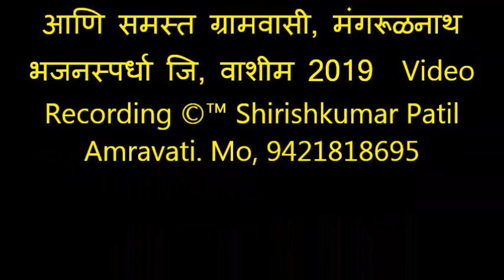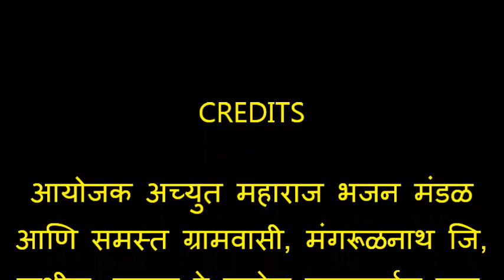396 भजनस्पर्धा मंगरूळनाथ, जि वाशिम २०१९, प्रमुख आयोजक प्रा विरेन्द्र ठाकूर यांचे मनोगत व स्वागत,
“ Shirishkumar Patil “ कृपया हे चानेल सबस्क्राईब करा, घंटी ला टच करा. Mo, 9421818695
पुरस्कार वितरण मंगरूळनाथ भजनस्पर्धा जि, वाशीम २४ आणि २५ जानेवारी २०१९
1 दस्तापूर भजन मंडळ २५०
२ यवतमाळ महाराणा ३०८.५
3 जनुना भजन मंडळ ३०८.५
4 घाटंजी भजन मंडळ ३०२.५
५ खोपडी भजन मंडळ २७४.५
६ वाणी वाघदरा भजन मंडळ २९५
7 शहा भजन मंडळ २६४.५
८ शेंडोळा भजन मंडळ २६९
9 निमकवडा वळेखण भजन मंडळ २८८
१० वाल्पी साल्पी २९०.५
११ धानोरा भजन मंडळ २७५.५
१२ हळदा भजन मंडळ २९३
१३ गिंमा भजन मंडळ २८९
१४ कामाठवाडा भजन मंडळ २५६.५
१५ ईचा भजन मंडळ २५८
१६ कोलंबी भजन मंडळ २९४
१७ वाई भजन मंडळ २२०
१८ आपस्वामी आसोला बु भजन मंडळ २७१
१९ जवळा आर्णी भजन मंडळ २७४
२० कोलंबी महिला भजन मंडळ २७८.५
२१ मंगरूळ नाथ भजन मंडळ २७३.५
२२ पारवा भजन मंडळ २४७
२३ शहापूर भजन मंडळ २७१